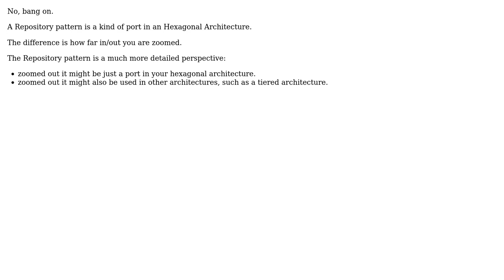Software Engineering: Is the Repository pattern a part of the Ports and Adapters concept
With thanks & praise to God, and with thanks to the many people who have made this project possible! You are responsible for your own actions.